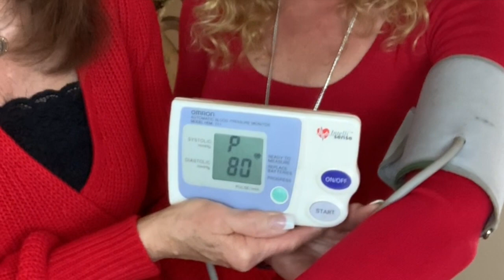How Often Should You Take Your Blood Pressure?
February is Heart Health Month and one of the simple ways to monitor your heart health is to take your blood pressure regularly by having a BP monitor in your own home. If your BP tends to run normal, then take it once per month. (Besides - you may have higher readings when at the doctor, so this will give you a better baseline than once a year at your annual physical!) If you are occasionally on the high side (over 120/80) - take it once per week. And if you often run high, take it daily - at the same time. I (Danna) prefer late morning or early afternoon as most people's cortisol levels are higher in the morning which can result in a slightly elevated BP.